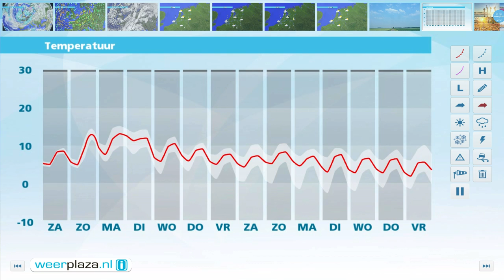Weerbericht vrijdag 18 november: Vooral zondag onstuimig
Later in de middag bereikt een nieuw buiengebied ons land. Het wordt 8 graden. Aan zee waait het nog wel hard. Morgen is het eerst op veel plaatsen droog. Later neemt vanuit het westen de bewolking toe en valt er soms regen of een bui. Het is met 7 graden iets koeler dan vandaag. Zondag is het bewolkt en zijn er perioden met regen. Mogelijk dat het aan zee stevig waait. Het wordt opnieuw zacht met 11 graden. Na het weekend wordt het rustiger.